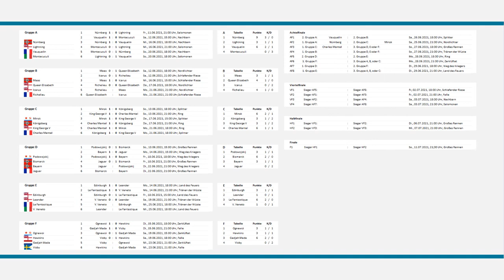Königsberg - King George V | World of Warships - European Championship 2021 (WoWs EM / EC)